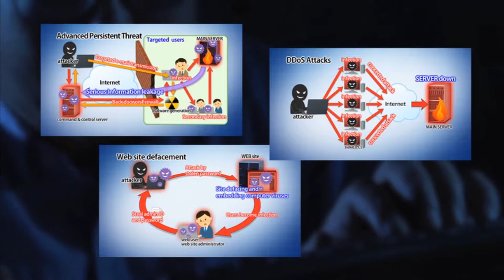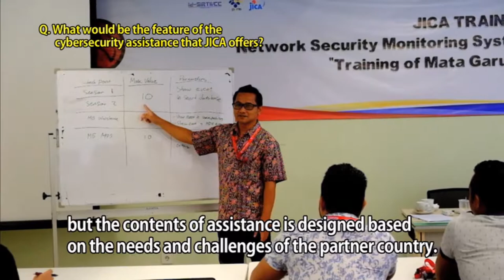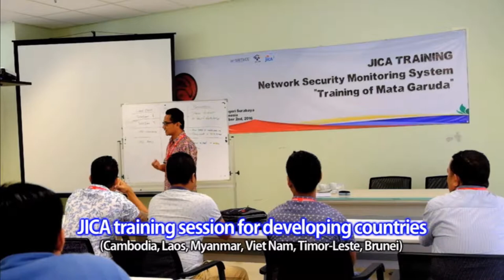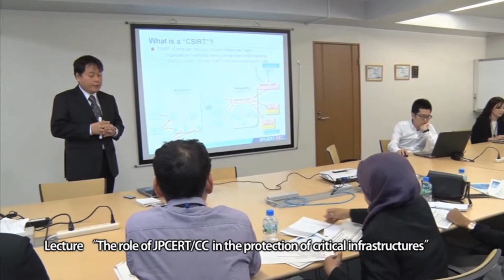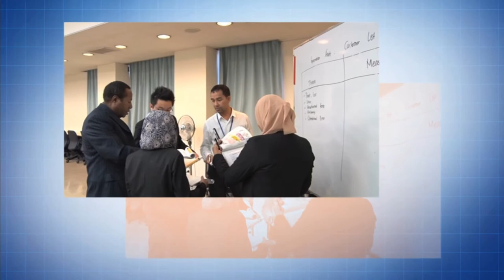Japanese Assistance on Cybersecurity for Developing Countries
Along with the spread of internet globally nowadays, the importance on cybersecurity is becoming crucial more and more. The Government of Japan including Japan International Cooperation Agency (JICA) is providing technical assistance on cybersecurity to the needs in developing country through hands-on technical trasnfer as well as knowledge sharing and enhancement of knowledge exchange between countries. This video explains how GoJ works together with counterpart countries to fight against cyber issues.